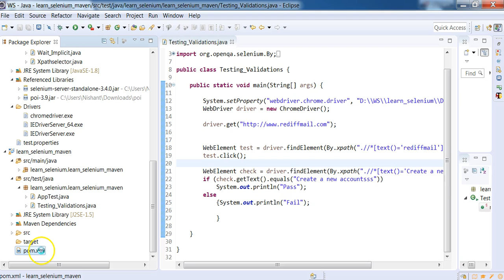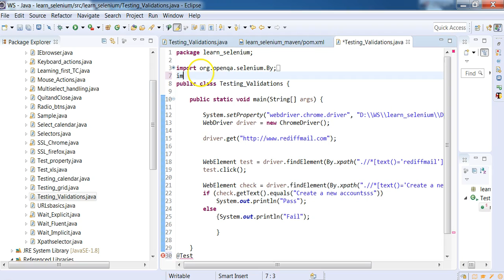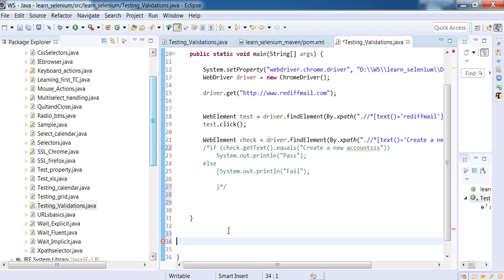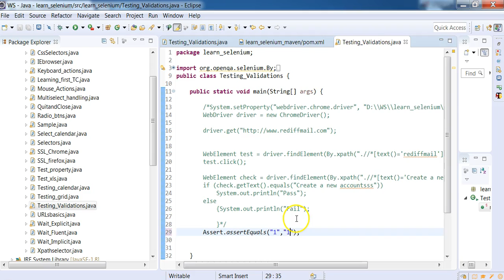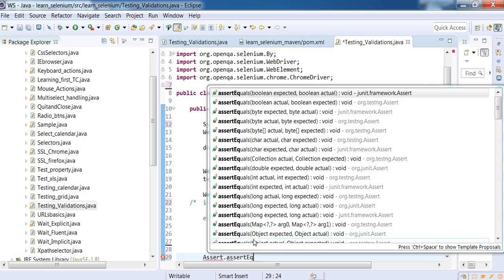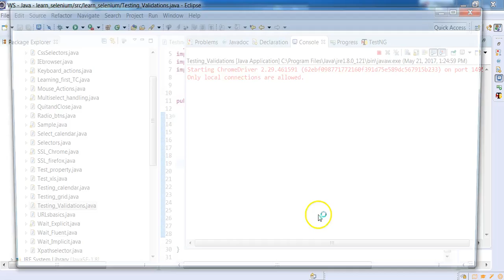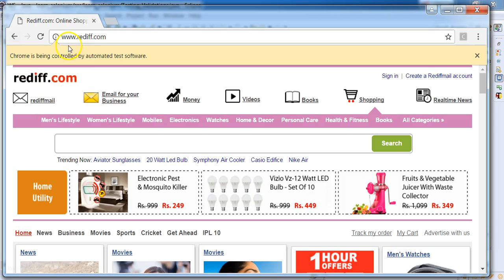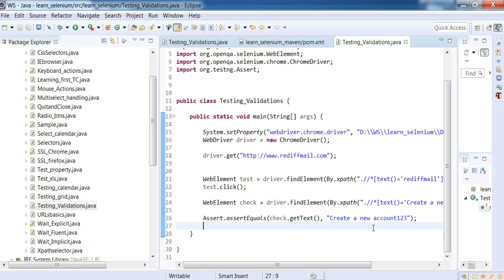Selenium Validations Using Assert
Hello ,

Sorry for delay in uploading video .

Looking to work more for Validations in this Video.

Lets see how it teaches and enhances your framework more.

Thanks
Nishant Makkar